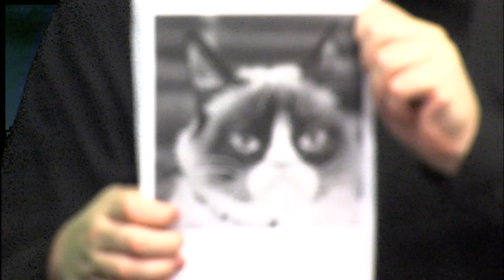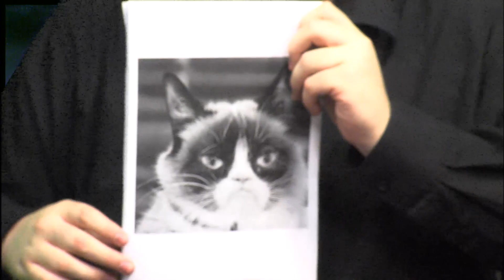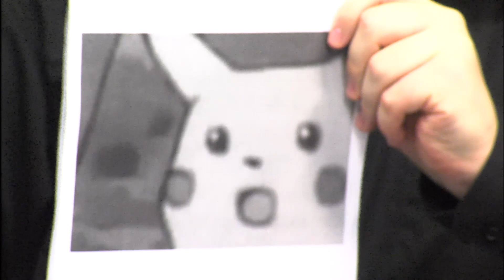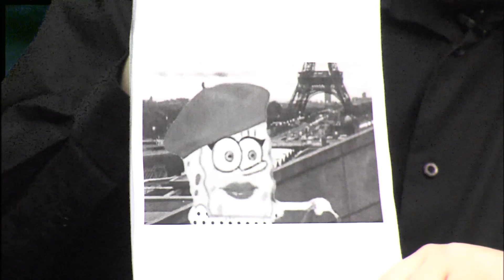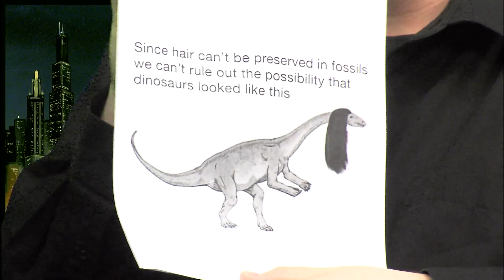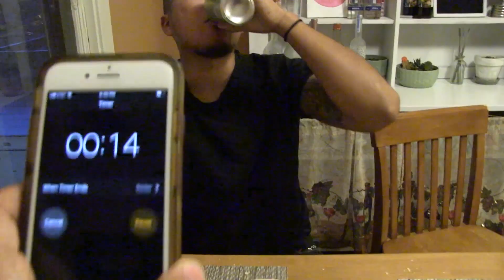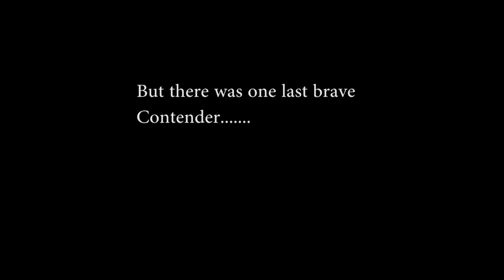Variety Show - Show 2 | DePaul TV Production